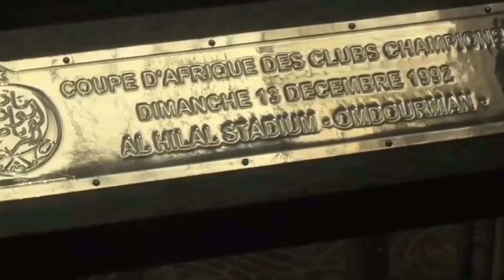الوداد العالمي يفتتح بطولة كاس العالم للأندية wydad Coupe du monde de club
بطولة كاس العالم للأندية
Coupe du monde de club
كاس العالم للأندية ابو طبي الإمارات 2017
الوداد ضد الجزيرة الإماراتي
الوداد ضد جريمو البرازيلي
الوداد ضد اوكلاند ستي
الوداد ضد ريال مدريد
الوداد ضد اوراوا ريد دايموندز
الوداد ضد باتوشكا

توج الوداد الرياضي المغربي بدوري أبطال أفريقيا 2017 على حساب الأهلي المصري في النهائي، ليخطف بذلك تذكرة كأس العالم للأندية الإمارات 2017 FIFA.
Coupe du Monde des Clubs des Emirats Arabes Unis à Abu Dhabi
Wydad contre l'île des EAU
Wydad contre Grimo brésilien
Wydad vs Oakland City
Wydad vs Real Madrid
Wydad vs Urawa Diamants Rouges
Wydad contre Batushka

Le Wydad Athletic Club du Maroc a remporté la Ligue africaine des champions 2017 au détriment d'Al Ahli en finale, détournant la Coupe du Monde des Clubs de la FIFA, Emirats Arabes Unis 2017.
اسود الاطلس نادي الوداد البيضاوي في بطولة كاس العالم للأندية